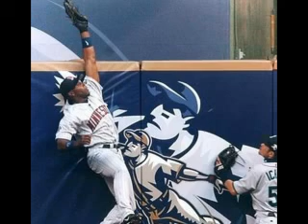Sport Logo Alphabet - Sublime - Torii Hunter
This video displays all twenty six letters in order represented by a sports logo.  The logo is the letter.  Music is April 29 1992(Miami) by Sublime.  I included most sports and levels.  After the sports alphabet instead of ending the video i let the song play out and showed a breif Torii Hunter/Sublime Tribute.  Comment Question - What is your favorite sports logo? Thank You.

Lyrics:

I don't know if you can,
but can you get an owner for Ons,
that's O-N-S,Junior Market,
the address is 1934 East Aneheim,
all the windows are busted out,
and it's like a free-for-all in here
and uh the owner should at least come
down here and see if he can secure his business,
if he wants to...

there was a riot on the streets,
tell me where were you?
You were sittin' home watchin' your TV,
while I was paticipatin' in some anarchy.

First spot we hit it was my liqour store.
I finally got all that alcohol I can't afford.
With red lights flashin' time to retire,
And then we turned that liquor store into a structure fire.

Next stop we hit it was the music shop,
It only took one brick to make that window drop.
Finally we got our own p.a.
Where do you think I got this guitar that you're hearing today?
Hey!

(call fire, respond mobil station.
alamidos in Anahiem,
its uhh flamin up good.
10-4 Alamidos in Anaheim)

Never doin no time

When we returned to the pad to unload everything,
It dawned on me that I need new home furnishings.
So once again we filled the van until it was full,
since that day my livin' room's been more comfortable.

Cause everybody in the hood has had it up to here,
It's getting harder and harder and harder each and every year.

Some kids went in a store with thier mother,
I saw her when she came out she was gettin some pampers.

They said it was for the black man,
they said it was for the mexican,
and not for the white man.

But if you look at the streets it wasn't about Rodney King,
It's bout this fucked up situation and these fucked up police.
It's about coming up and staying on top
and screamin' 187 on a mother fuckin' cop.
It's not written on the paper it's on the wall.
National guard??!
Smoke from all around,

bo! bo! bo!

(units, units be advised there is an attempt 211 to arrest now at 938 temple,
938 temple... 30 subjects with bags.. tryin to get inside the cb's house)

(as long as I'm alive, I'mma live illegal)

Let it burn, wanna let it burn,
wanna let it burn, wanna wanna let it burn

(I'm feelin' Sad and Blue)

Riots on the streets of Miami,
oh, Riots on the streets of Chicago,
oh, on the streets of Long Beach,
mmm, and San Francisco (Boise Idaho),
Riots on the streets of Kansas City
(Salt Lake, Hunnington Beach, CA),
Tuscalusa Alabama (Arcada Compton Mischigan),
Cleveland Ohio,
Fountain Valley (Texas, Barstow - Let's do this every year),
Paramount, Victorville (Twice a Year),
Eugene OR, Eureka CA (Let it burn, let it burn),
Hesperia (Oh, ya let it burn, wont'cha wont'cha let it burn),
Santa Barbara, Nevada, (let it burn)
Phoenix Arizona,
San Diego, Lakeland Florida, (let it burn)
fuckin... 29 Palms (wontcha let it burn)

any units assist 334 willow,
structure fire, and numerous subjects looting

10-15 to get rid of this looter..

10-4